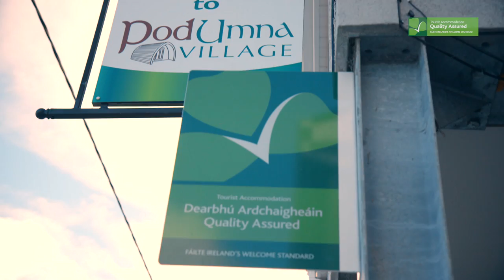Fáilte Ireland's Welcome Standard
Fáilte Ireland’s Welcome Standard is designed to recognise and encompass accommodation businesses of all types and styles that are committed to tourism. The new standard is targeted at atypical tourist accommodation businesses who do not fit the existing Fáilte Ireland Quality Assurance Framework. Examples of such businesses include glamping, pods, pubs with accommodation, activity with accommodation, restaurant with accommodation, lighthouses, and atypical self catering and atypical Bed & Breakfast accommodation.

The new standard allows greater innovation, authenticity and ‘Irishness’ of the product. The emphasis of the criteria will be more about qualitative and behaviour standards, the customer journey, meeting customer expectations and experiences, and less about physical structures.